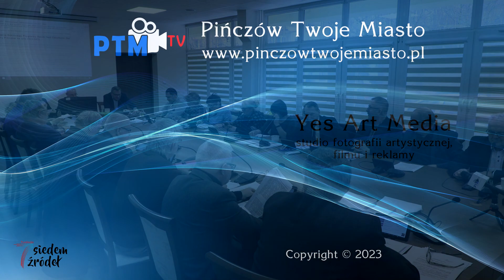Lutowa Sesja Rady Miejskiej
Podziękowanie dla pińczowskich strażaków, promenada Coudry